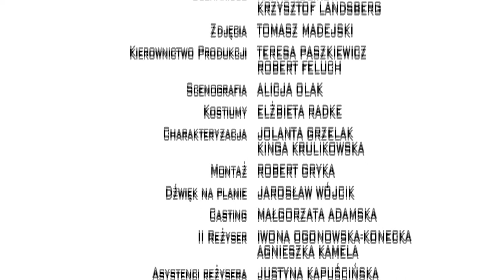Piąty Stadion 08 "10 Rocznica"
Piąty Stadion - odc. 08
Obsada: Piotr Adamczyk, Weronika Książkiewicz, Arkadiusz Jakubik
Komentarz Sportowy: Dariusz Szpakowski
Scenariusz: Rafał Kolikow, Krzysztof Landsberg
Reżyseria: Tomasz Konecki
Zdjęcia: Tomasz Madejski
Montaż: Robert Gryka
Producent Realizujący: Teresa Paszkiewicz
Pomysł Serialu i Produkcja: Rafał Kolikow, Krzysztof Landsberg
Prime Film Production 2012